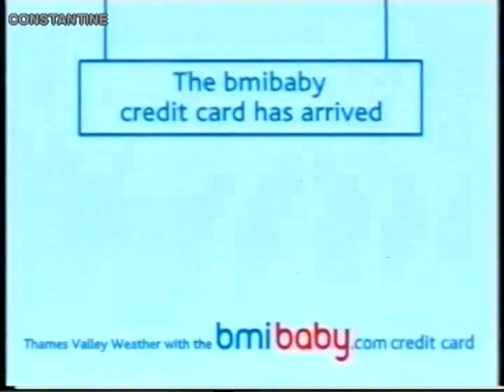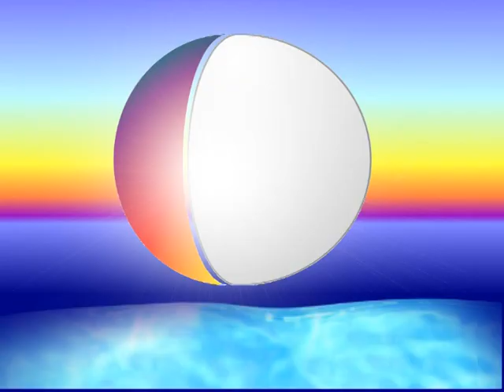ITV News 2008 - With Steve Scott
This is ITV news from 2008. This is between a film as stated on video. It's in 4.3, as it were recorded. The video starts off with what I would say is, a PIF. Then ITV news from 2008. This has the weather after the news. Then you will see some adverts I have left in, with Martyn Davies who does the local weather after the adverts, at the end.

Please note
This News video of mine, shows the words in top left corner, the film CONSTANTINE. This were rerecorded by one of my very close family members for the film in 2008 and they put that there.

This very close family member of mine in no longer with me unfortunately, many years ago now and this is being uploaded also, in memory of my close family member, on there BD. I hope you all understand. R.I.P to my very close family member.

This is a one off upload. I dont have any more.